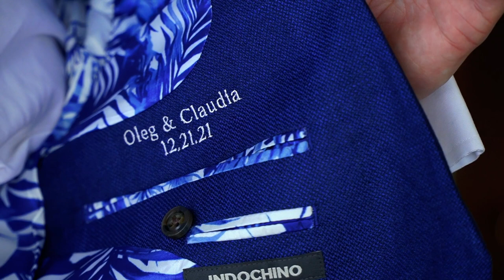Grace River Island Resort Wedding Video | Fort Myers, FL | Oleg & Claudia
Wedding Venue: Grace River Island Resort | Fort Myers, FL

It was a fantastic day! So you may have missed being there in person, however, you can check out their amazing story of their wedding day and special moments captured in their cinematic wedding video!

Love weddings? Because if you do, we have a link for you to check out more of our wedding videos on our Complete Weddings + Events Videography Have questions on planning your big day? We can help. Complete Weddings + Events is a fun company that provides Photography, DJ, Video, Photo Booth, and Lighting services for weddings and events. Complete helps coordinate a plan, shoot great photos, capture compelling video, and provide the perfect soundtrack for the day. And we do it with heart, feeling, emotion and the perfect amount of cleverness. Photography. DJ. Videography. Photo Booth. Uplighting. We do.